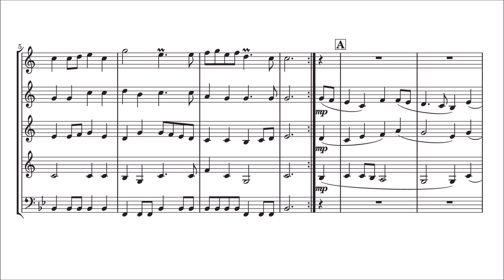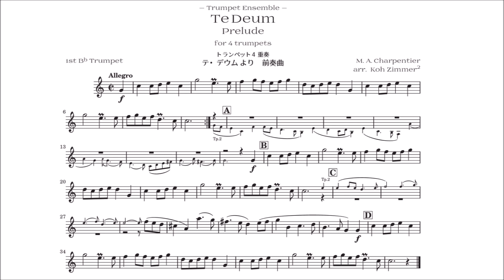トランペットアンサンブル（４重奏）テ・デウムより前奏曲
シャルパンティエのテ・デウム（前奏曲）をトランペットアンサンブルにしました。

販売用譜面はただいま準備中です。しばらくお待ちください。

格調高く堂々とした雰囲気を持ちながら間に挟まれる優美な旋律が美しい曲です。
ウィーンフィル・ニューイヤーコンサートの開始テーマにも使われています。
オプションのティンパニパートを追加するとより迫力が出ます。

・演奏時間 約1分半（繰り返しにより増減できます）
・3度下げ
・1st最高音はラ（Ｇ）
・ティンパニパートはオプション

in Bb ですのでクラリネットアンサンブルとしてもお楽しみいただけます。